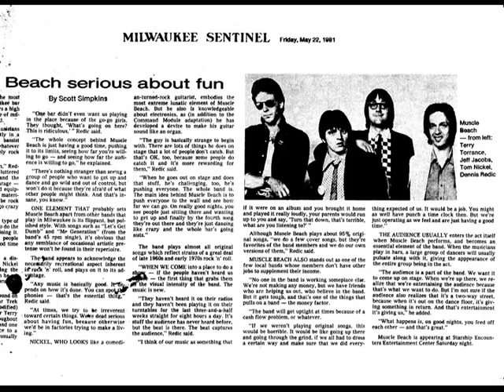Muscle Beach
Muscle Beach band has the distinction of being one of the dumbest New-Wave bands.  This video tape was thought to be lost for decades.  Fortunately, it was recovered from the back of one of Orson Wells' circus wagons, which he had fondly collected.  The wagon had been discarded by Orson and was excavated from the city dump when it was discovered that the used-baby-diapers were not decomposing and were slated to be recycled into new Muscle Beach 45-RPM's.  No Mexican Americans were hurt in the making of this documentary.